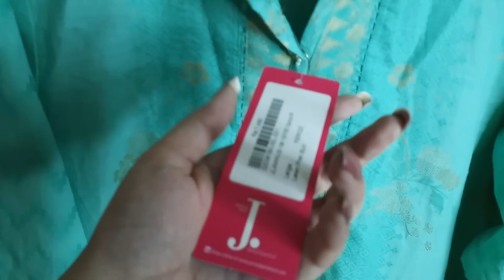My EID SHOPPING HAUL || J. , Limelight , BODYSHOP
Hi GIRLS

Juicy couture la Rose perfume